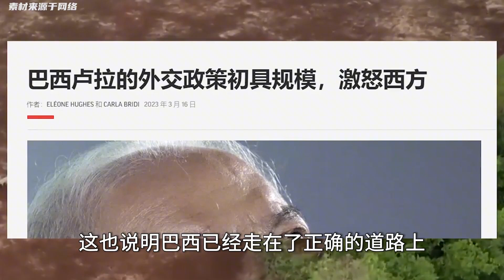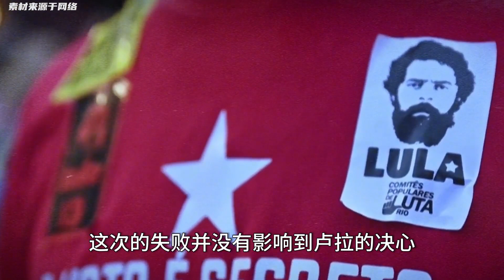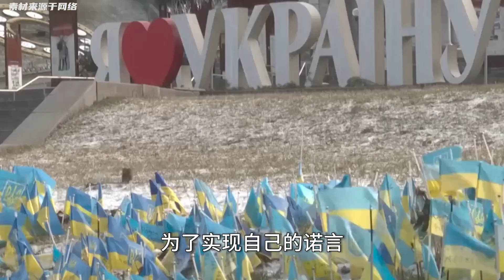盧拉訪華轟動世界，打響反美霸權又一槍，此舉到底有何深意？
No.5 | 她把腫瘤當懷孕養12個月，慘遭丈夫拋棄，無奈挺著100斤肚子流浪